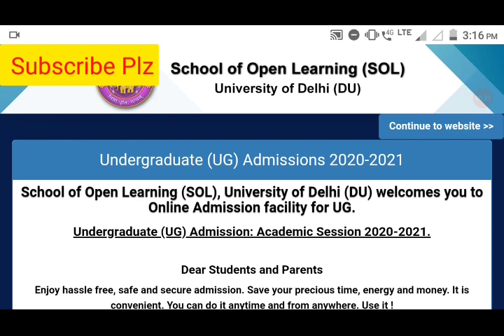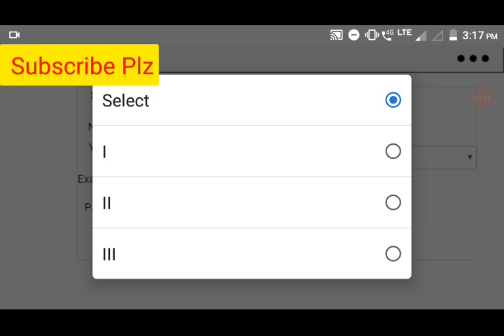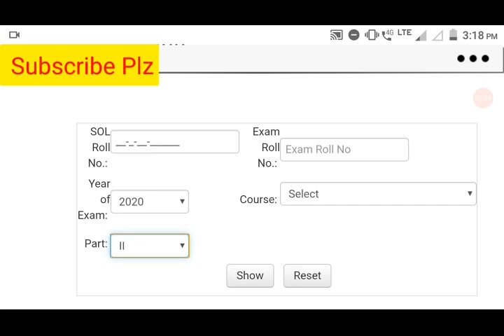Sol 2nd Year Annual Mode Assignment Result Declared Now | BA Eng Hons , BA Pol Sci Hons & B.com Hons